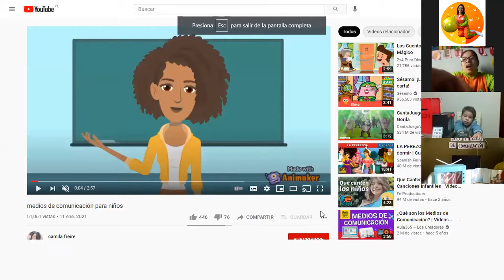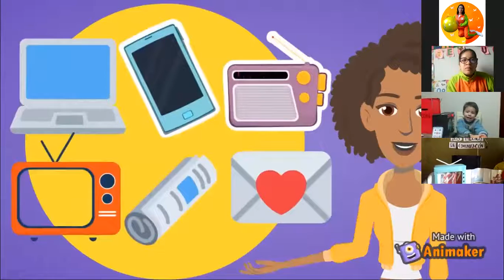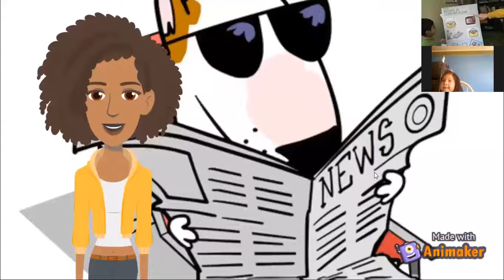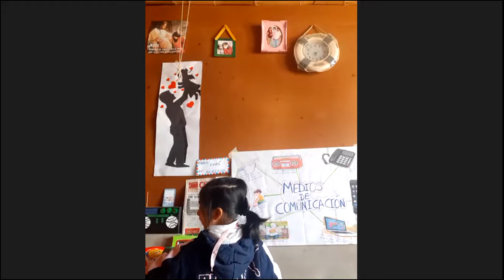EXPOSICION DE LOS MEDIOS DE COMUNICACION 3 AÑOS